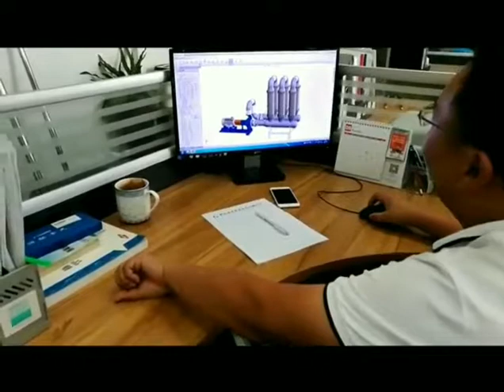TFT Ceramic Membrane Factory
TFT is a manufacturer and solution supplier for CRM MF/UF ceramic membranes , FCM flat ceramic membranes, PCR honeycomb ceramic membranes, and housing/module, and pilot plant, filtration system. Which have been widely applied for solid-liquid separation in food & beverage, petrol chemical, pharmaceutical, and waste water treatment.